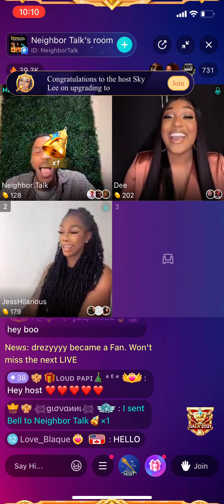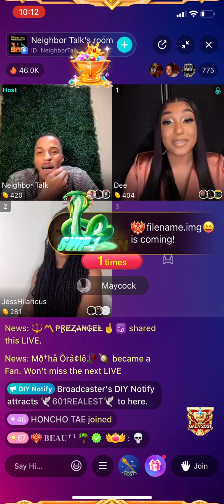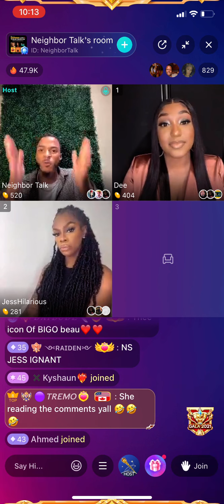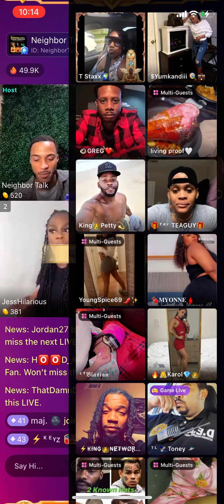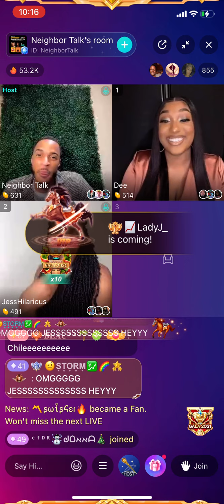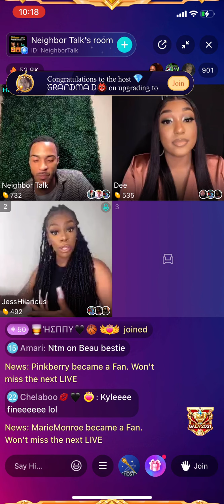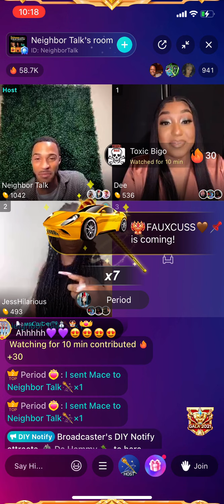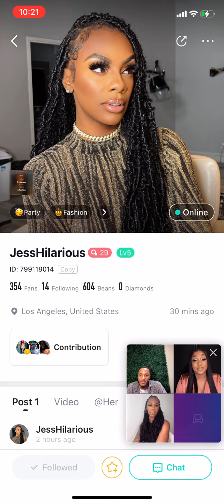JessHilarious talks about CountryWayne, Meagan da Stallion,Ari, Mike Epps 👀| BIGO Interview